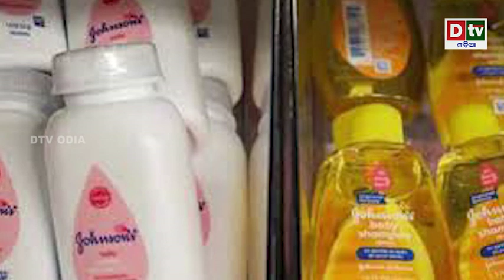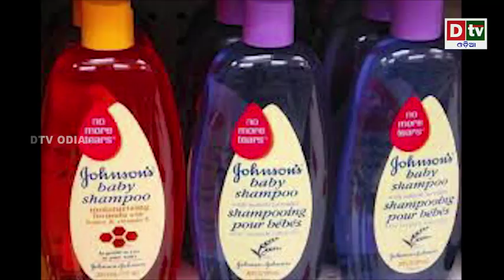ଜନସନ ବେବି ପାଉଡର ବିକ୍ରି ଉପରେ ରୋକ ଲାଗିଲାdtvodia